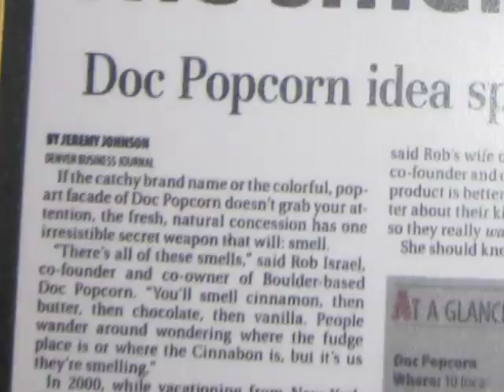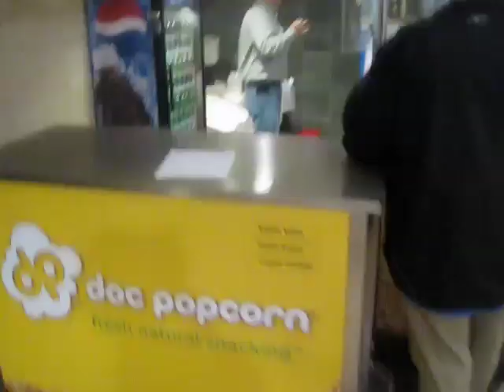LWL Doc Popcorn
Leading Lady Video Submission